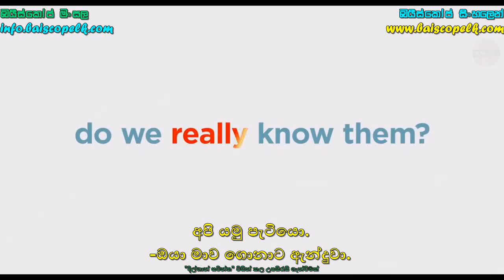THE SECRET LIFE OF PETS 2 Trailer (2019) with Sinhala Subtitle